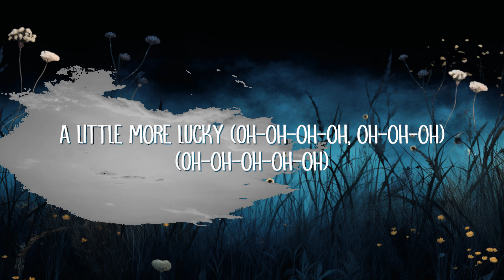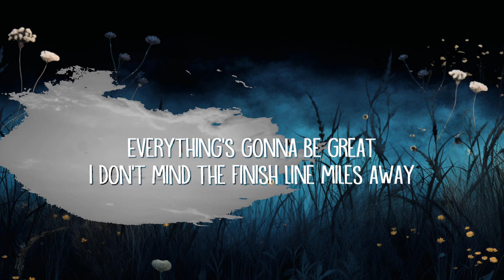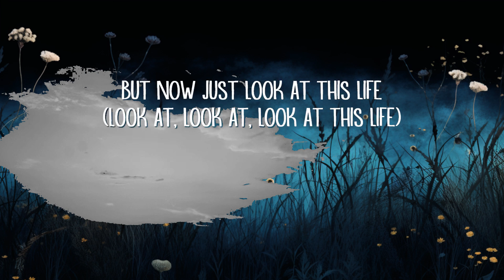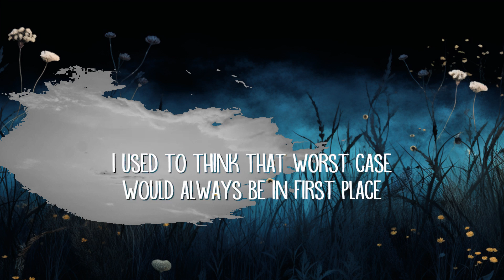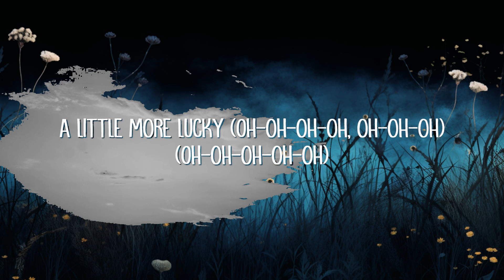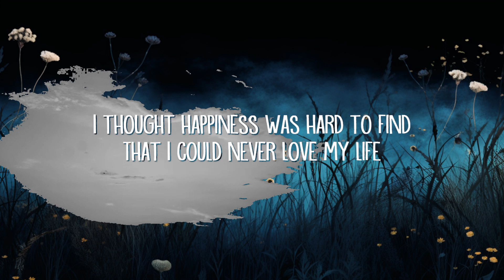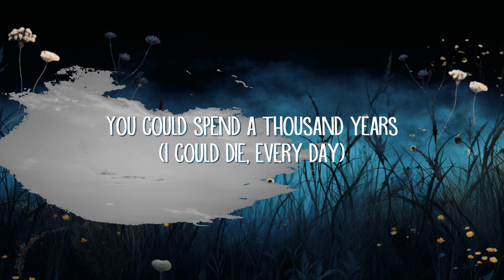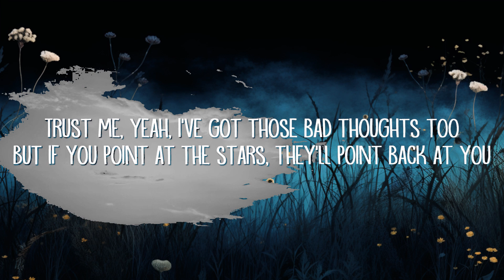[1HOUR] Crash Adams - Lucky (Lyrics) | The World Of Music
Crash Adams - Lucky (Lyrics)

Lucky Lyrics:

[Intro]
A little more lucky (Oh-oh-oh-oh, oh-oh-oh, oh-ah-oh-oh-oh)
A little more lucky (Oh-oh-oh-oh, oh-ah-oh-oh, oh-oh-oh)
(Oh-oh-oh-oh-oh)

[Verse 1]
What a perfect afternoon
I don't care if it's cloudy, magic's all around me
Blame it on a twenty-two
I saw sitting in traffic, fate has got me laughing

[Pre-Chorus]
I used to think that worst case
Would always be in first place
But now I'm changing my mind

[Chorus]
I thought happiness was hard to find
That I could never love my life
If I hadn't made it by twenty-five
But today, I'm waking up with a smile on my face
Everything's gonna be great
I don't mind the finish line miles away
'Cause all I want's in front of me
So I'm working every day to be
A little more lucky (Oh-oh-oh-oh, oh-oh-oh)
(Oh-oh-oh-oh-oh)

[Verse 2]
What a made up tragedy
Looking at thе ocean, and calling it half empty
You could spend a thousand yеars (I could die, every day)
Stressing over nothing
Or you could come and join me

[Pre-Chorus]
But now just look at this life (Look at, look at, look at this life)

[Chorus]
I don't mind a finish line miles away
(Oh-oh, ayy, oh-oh-oh)

[Bridge]
Trust me, yeah, I've got those bad thoughts too
But if you point at the stars, they'll point back at you
Yeah, I could be mopey and make it true
But I'm feeling lucky (Woo)
Yeah, I'm feeling lucky (Woo)

[Chorus]
A little more lucky (Oh-oh-oh)